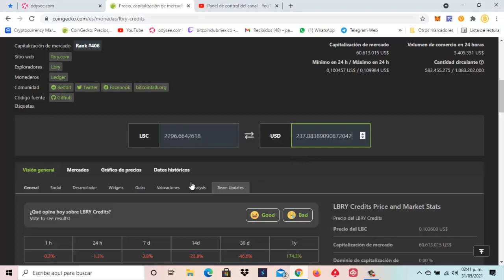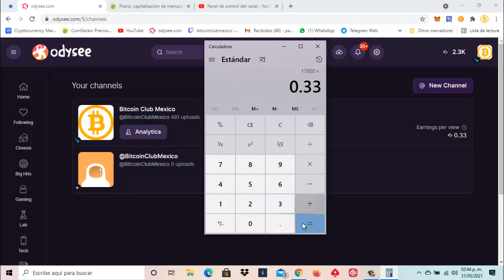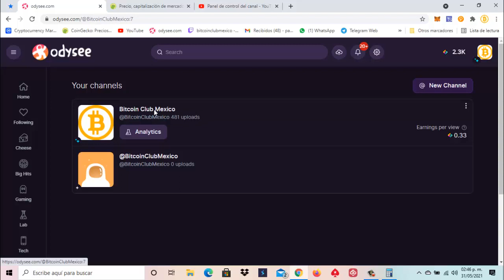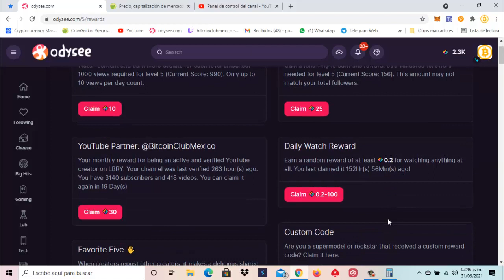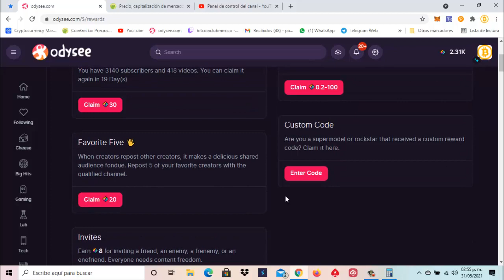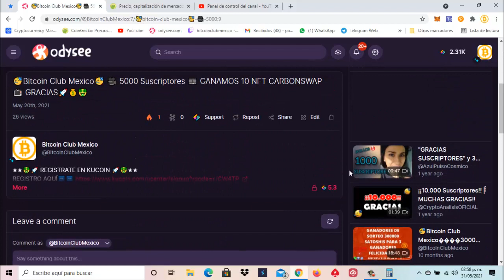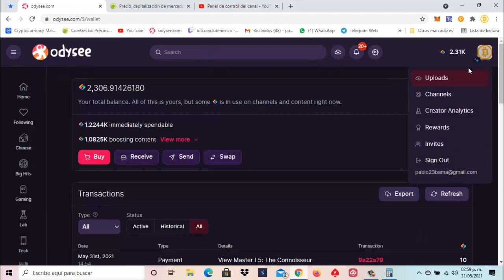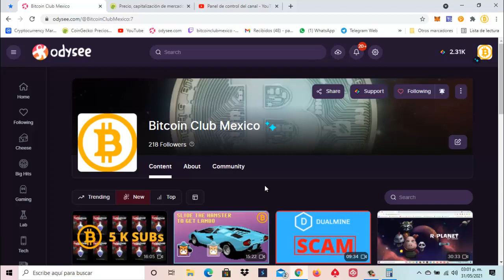🥳ODYSEE🥳 🎥 5000$mxn 250$usd GRATIS con solo ver Videos 📺 🚀💰🤑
★★🤑🚀 REGISTRATE EN ODYSEE 🚀🤑★★
CODIGO : rJCW4TP

DATOS PARA AGREGAR LA Energy Web Chain :
EnergyWeb RPC
246
EWT

CONTRATO PARA AGREGAR RL TOKEN SUSU :
0x9cd9CAECDC816C3E7123A4F130A91A684D01f4Dc

CODIGO : rJCW4TP

               ⛏🚀💎🤑🥳🤖🎯  SÍGUENOS 🎯🤖🥳🤑💎🚀⛏

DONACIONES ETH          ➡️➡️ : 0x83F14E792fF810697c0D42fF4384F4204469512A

DONACIONES DOGE       ➡️➡️ : DMHWnZu4uTuiwiCiekT8FzinfEsuoTdH9w

DONACIONES LITECOIN ➡️➡️ : LPT5F56AHbuRc4eYkv2LjTo2HLndb8aySC

DONACIONES DIGIBITE   ➡️➡️ : DMWUcxTm5d8Sm9TBNoXABkc5BEDy3RfPPV